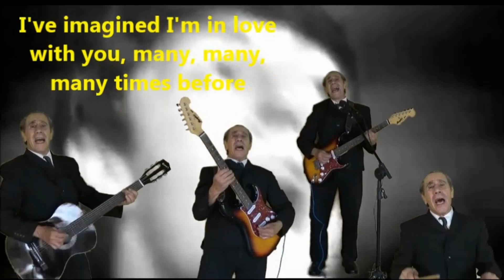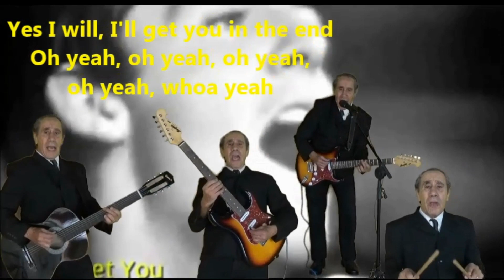I'll Get You - Cover - The Beatles